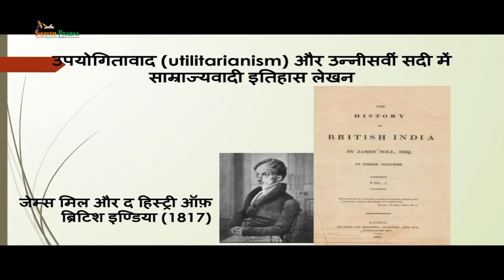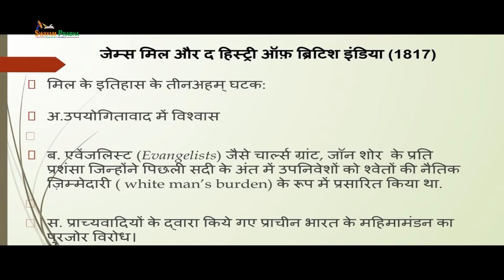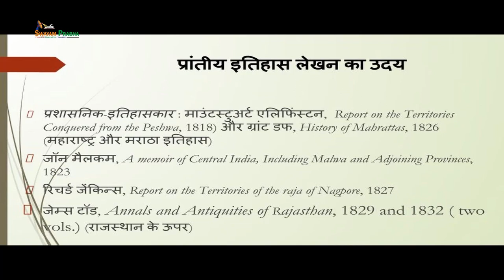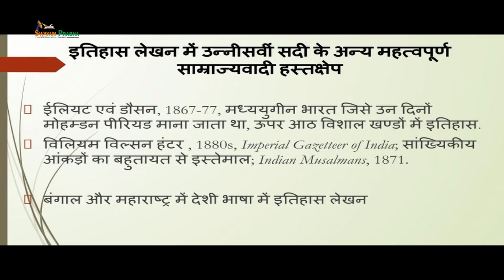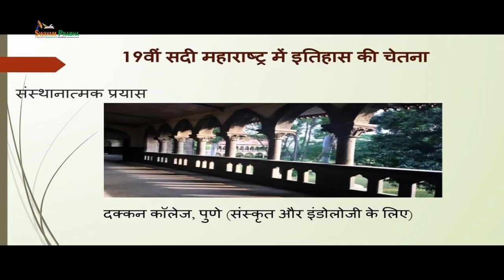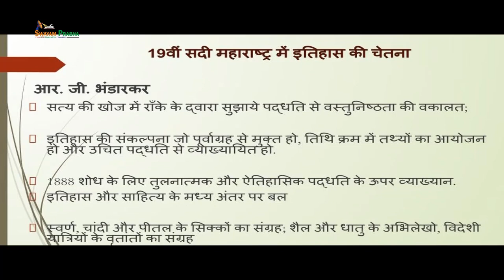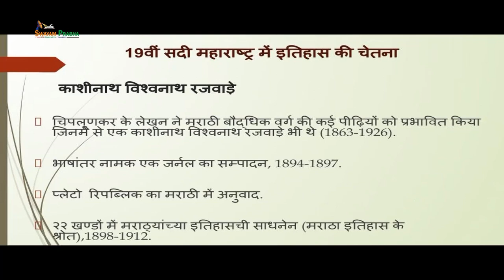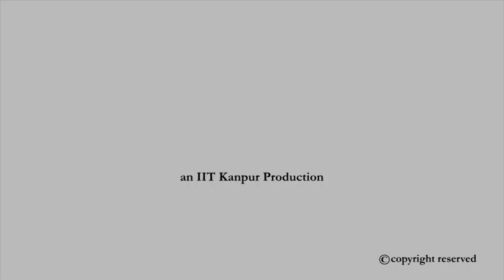19वीं सदी में साम्राज्यवादी और राष्ट्रवादी इतिहास लेखन